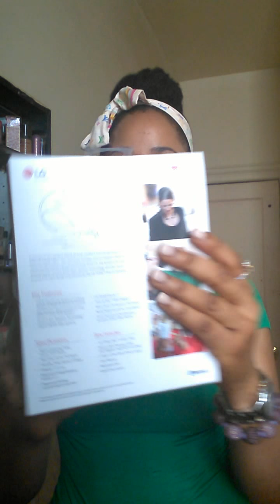VICTORIA SECRET UNDERWEAR HAUL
I left to go louis vuitton store...let's see what happened